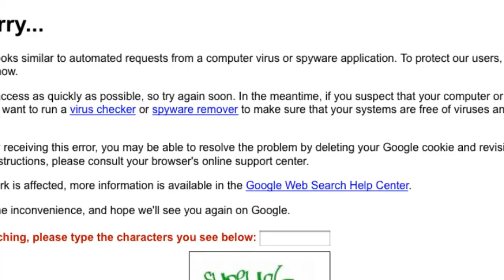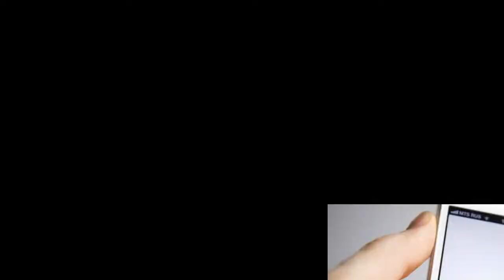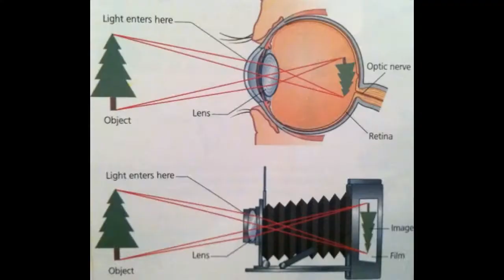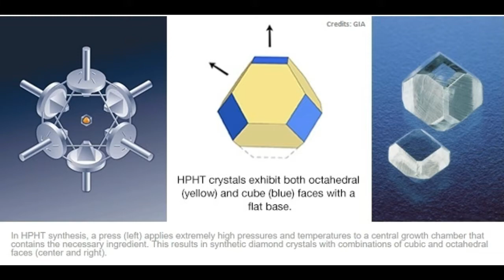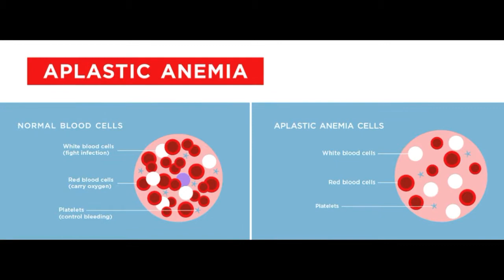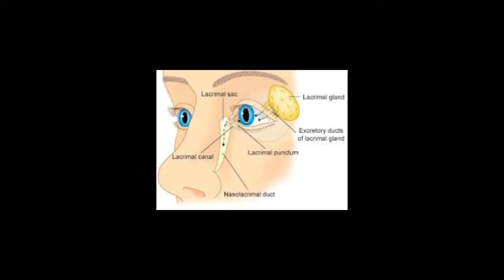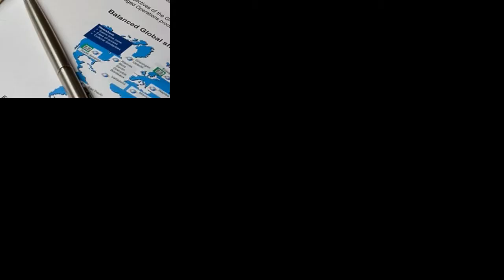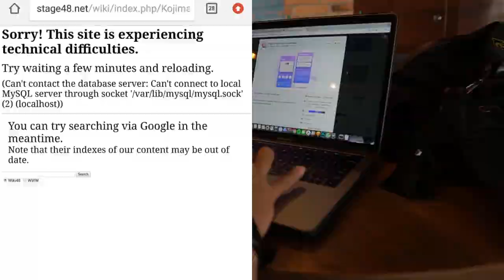हिराको बर्षात हुने ग्रह र बिश्वको ३ठुला कम्पनीहरु एकैदिन क्राश||Fact in Nepali||15 Fact in the world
कोरोना भाइरसको नया नया जानकारी (LATEST UPDATE) यश लिङ्कमा छ।

Friends aajako fact ko video ma bhane tapaiharuka laagi 15 interesting and knowledge best fact haru liyeravaayeko xu jasmaa june 25, 2009 ma google tweeter and wikipidia akai dinma crash vayeko saathai another interesting facts haru pani liyera aayeko xu. Aasha cha viddo herera k hi rochak jaankaari harulaao collect garna ra aafno sochlaai farakilo banaunu hune chaa ra pratikriya pani comment box ma gayera chodhnu hune cha. Thank you factinnepali

more fact video links.

virus बाट छुटकारा कसरी पाउने यस लिङ्कमा गएर हेर्नुहोस।

Our channel Fact in Nepali made for entertainment and some grow knowledge content. Our channel uploaded the new content for internet, human body, world's fact, health, sports, country related and many more other contain and many more fact that you know. And one think my English is so vulgar and I am trying to best so friends if you see any mistakes you will suggest me ok.

Tapaiharulai varpur manoranjan sathai gyan bardak rochak fact haru haamro channel Fact in Nepali bata haptama teen wata naya naya fact ko video haru aaune garda cha hamro channel sanga jodiyera rahanu hola hamro channel lai subscribe garna nabhulnu hola.
Dhanyabaad.